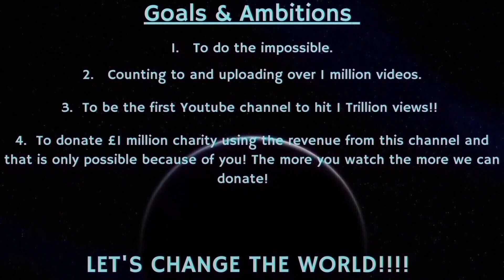Counting to ONE MILLION!!, This is Number 89,280